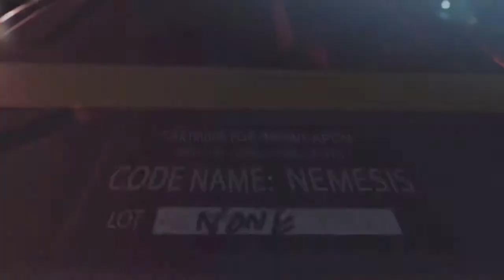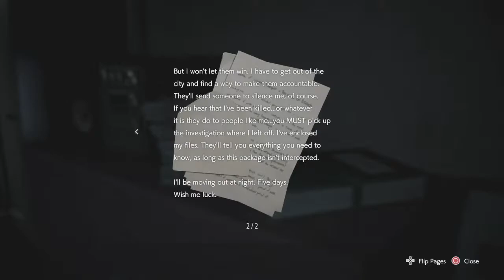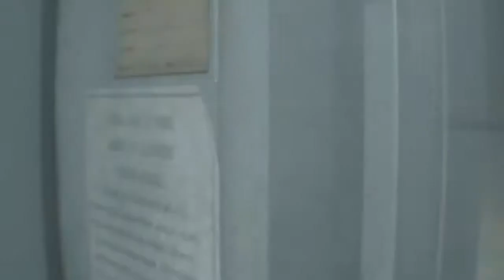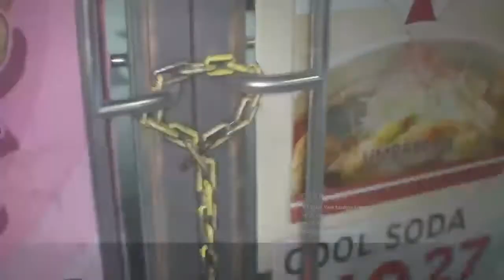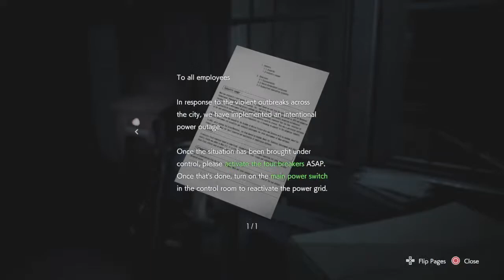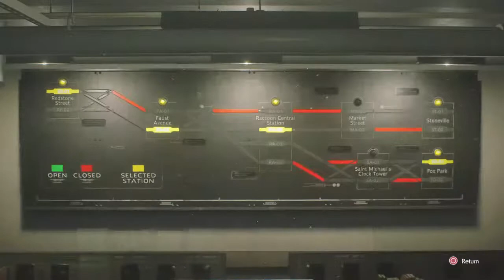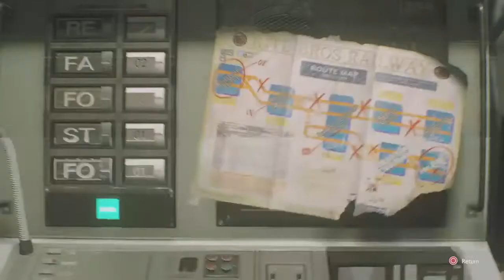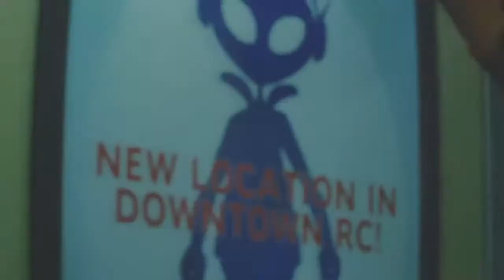Sweet home Racoon city| RE3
Nothing better to do